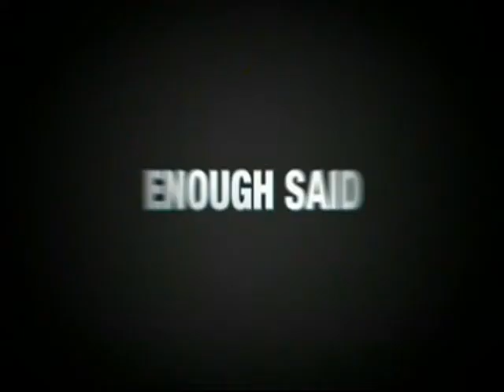Interview with Steve Schorr on The Ed Bernstein Show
An interview with long time Las Vegas resident, Newsman and TV host Steve Schorr.